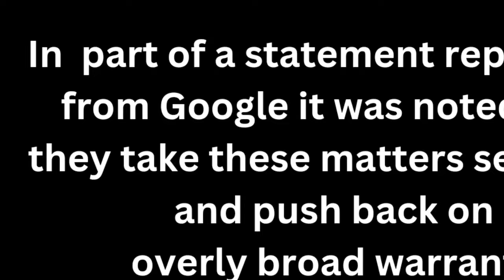Are the feds monitoring us on YouTube?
We live in an era where we are used to being constantly watched. When we go thru traffic lights there are cameras, in stores, some of our our neighbors have cameras that pick up our movements. Some folks have decided to go off grid living in remote locations in tiny houses or  rvs,  campers and cars in an attempt to maintain some semblance of privacy. But it that possible anymore? Can we realistically expect to be able to do anything that is not known by someone somewhere. Well apparently not online. In thisnvideo I share  how information on what videos we watch or where we ride.our bicycles may even be up for grabs.